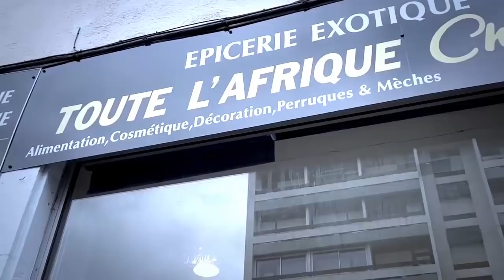Bombe: KISSIDJORA Réagit Sur Malaise De MIKE KALAMBAY Eza BUZZ? Démarrer FALLY Et SANKARA Sur KOFFI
Bombe: KISSIDJORA Réagit Sur Malaise De MIKE KALAMBAY Eza BUZZ? à Démarrer FALLY IPUPA Et SANKARA Sur KOFFI OLOMIDE